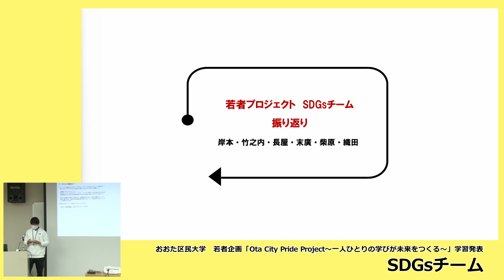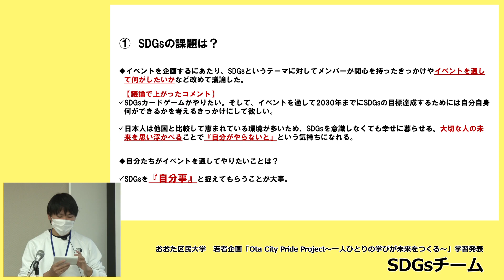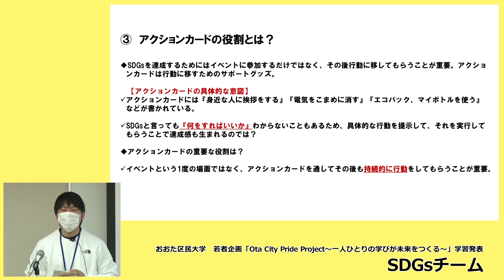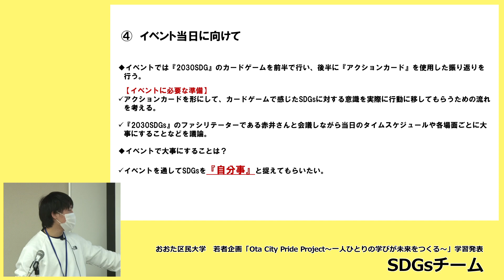②「ＳＤＧｓチーム」の発表/2021年度おおた区民大学若者企画OtaCityPrideProject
この動画は、2021年度に実施した「おおた区民大学若者企画OtaCityPrideProject」の学習の様子をまとめたものです。
大田区の39歳以下の若者たちが、約1年間、学び合いながら、区民向けの講座を企画・実施しました。若者一人ひとりの興味関心をもとに、４つのチームに分かれ、学習を進めてきました。
全５本の動画でお届けします。

【全５本】
①若者プロジェクトの概要、「学びのネットワークチーム」の発表
➁「ＳＤＧｓチーム」の発表
③「居場所チーム」の発表
④「音楽チーム」の発表
⑤実施した企画講座の様子、プロジェクト全体のまとめ

主催・問合先：地域力推進課　区民協働・生涯学習担当　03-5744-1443